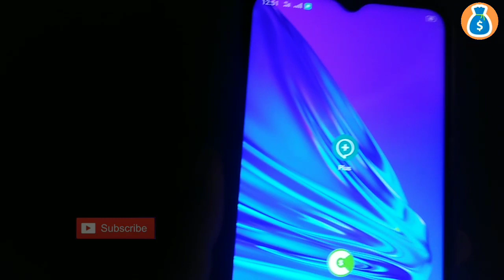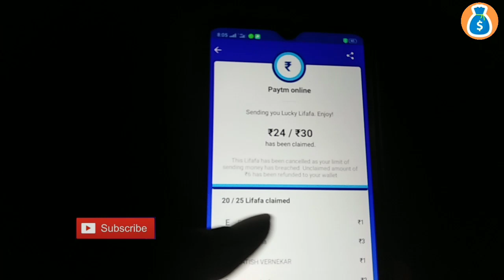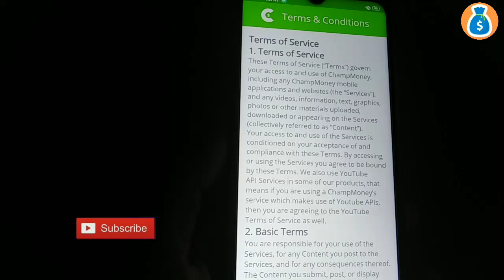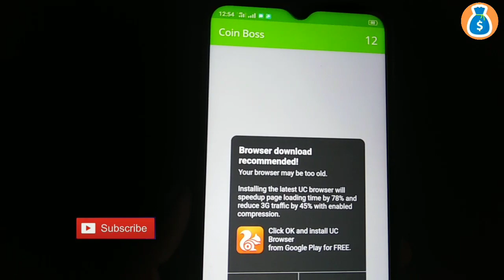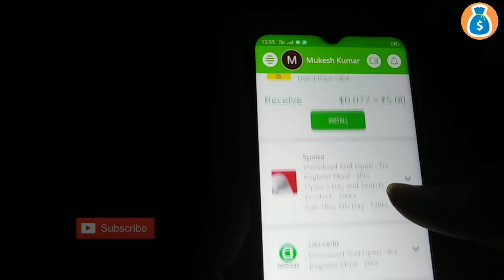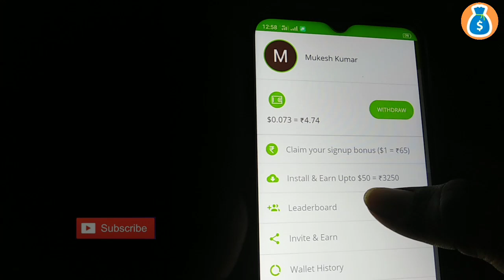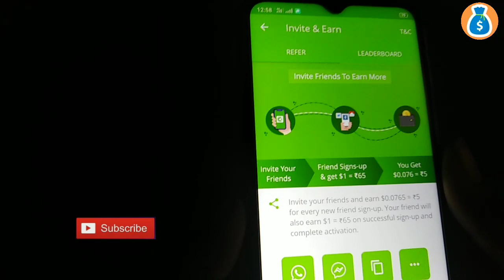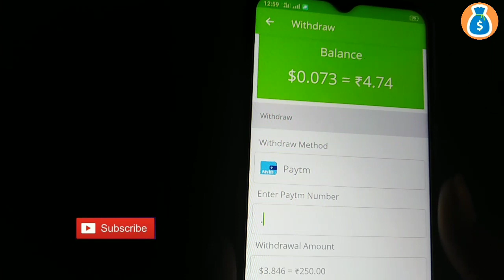2020 New Earning App | Minimum Redeem ₹250 Rupee Instant Paytm Cash | Better Then Mpl PRO WITH PROOF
2020 New Earning App | Minimum Redeem ₹250 Rupee Instant Paytm Cash | Better Then Mpl PRO WITH PROOF

Refer Code :- 3A7B902C